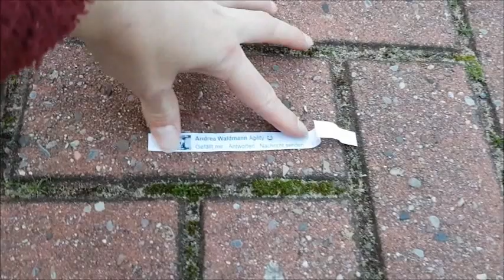Auslosung Gewinnspiel Trainingstagebuch